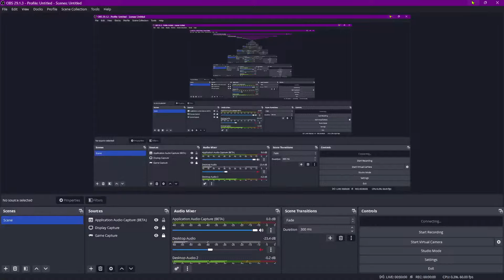sohail quest part 1